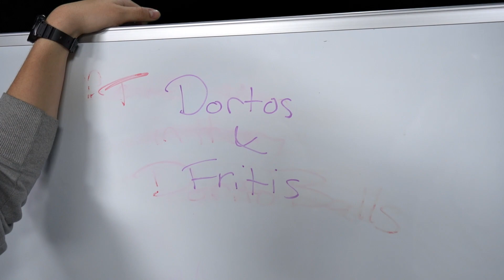100 GECS - DORITOS AND FRITOS (FAN MADE MUSIC VIDEO?)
DORITOS AND FRITOS